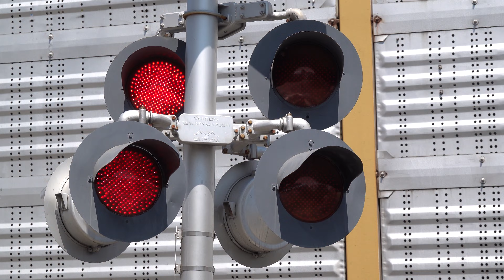UP 3041 Autorack - Stack Train East Pulls Slowly Up Hill, Callison Rd. Railroad Crossing, Penryn CA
[Filmed 12:06pm August 8, 2021]
After Amtrak I moved up the hill to Penryn to this older SPRR WABCO install as the train comes through pulling slow as its going up terrain. This crossing still has a mechanical bell left but likely isn't the original since it's double based which means it's a second Gen WCH. The original bells were either MI, WRRS, or FS Bells on these signals and the type of WABCO install this is it looks more like the bells may have been FS Bells on these signals. I was originally going to stand by it on that side to film but liked the lighting from this side better this day. This crossing is an SPRR 1970s signal build install with changes to its bells, lights, and gates and everything else original from install. This crossing is located on the main line track #1 on the Roseville Sub as the line is still split into two up this way.

Union Pacific Railroad Autorack & Intermodal Stack Train passes through the Callison Road railroad crossing on the UPRR Roseville Subdivision main line track #1 in Penryn, California going up the Sierra Nevada Foothills towards the mountains.

UP 3041, UP 4444, UP 7933, UP 6552 (DPU)

Crossing Info
City/State: Penryn, California
Location: Callison Road & Sisley Road
Horn Setting: Horn Zone
Crossing Owner and Maintainer: Union Pacific Railroad
Bell Sequence: Ring till gates start rising
Track Activation Sensors: Timed Off Movement And Speed Detection
Train Line: UPRR Roseville Sub Track #1 Main

Right Signal
Bell: WCH Type 3 Electronic Bell
Lights: Three pairs of 12 inch Electro-Tech LEDs
Light Heads: Three pairs of 12x20 inch WABCO Lights
Brackets: WABCO
Junction Box: WABCO
Gate Lights: Electro-Tech LEDs
Counterweight Arms: WABCO
Mechanism: WABCO Modal 75
Base: WABCO

Left Signal
Bell: WCH Mechanical Bell
Brackets: WABCO
Junction Box: WABCO
Counterweight Arm(s): WABCO
Base: WABCO